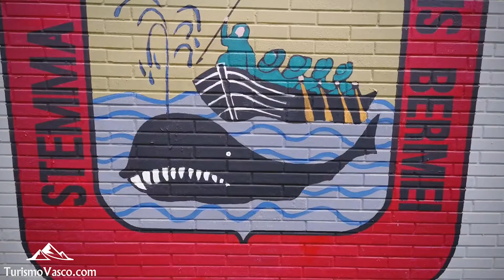Bermeo, qué ver y hacer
Bermeo, una de las villas más importantes de todo el litoral bizkaino, conserva intacta gran parte de su cultura e historia. Un aspecto que se puede apreciar con tan solo caminar entre sus calles y plazas. Un núcleo urbano lleno de encanto que os recomendamos visitar a ojos cerrados.